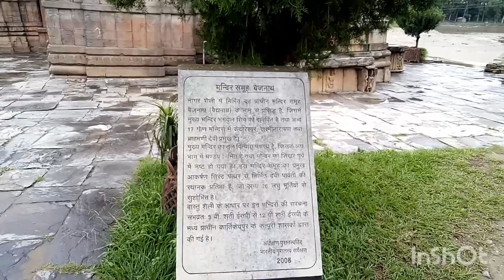Bejnath Mandir K Darshan